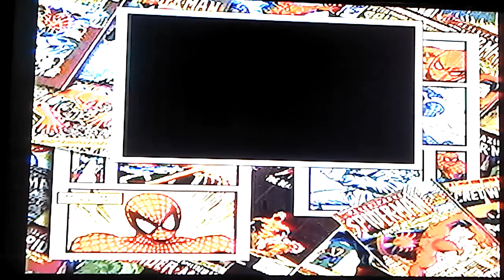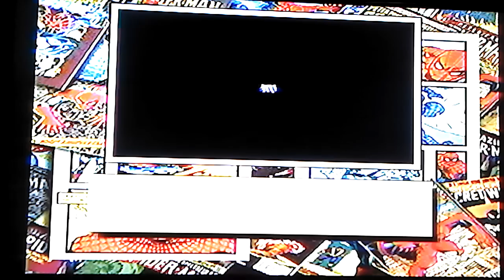Let's Play Spiderman 64 (N64) Part 5: Venom is a jerk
So this video could've continue on but I kept failing. Luckily I think I now know How to make these videos at least 15 mins. Prey that it will work. Anyways next part will be really huge pipes